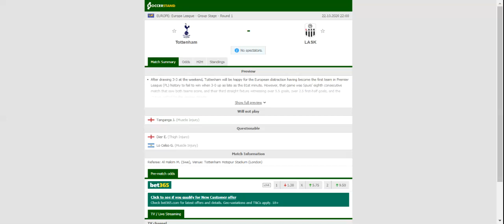TOTTENHAM VS LASK PREDICTION & BETTING TIPS - 22/10/2020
2021 college football predictions,
2019 college football predictions,
2020 ncaa football predictions,
nc state football predictions 2020,
2020 nebraska football predictions,
2020 uga football predictions,
10 football predictions 2020,
football songs,
football vines,
football skills,
football daily,
football games,
football khela,
football live,
football pump up,
football anime,
football analysis,
football asmr,
football agility drills,
football american,
football academy,
football anthem,
football boots,
football big hits,
football bloopers,
r/b football,
f c b football,
mattyb football,
s.a.b football,
football chants,